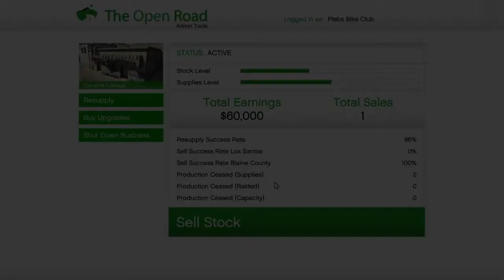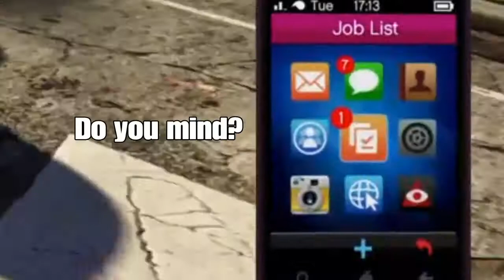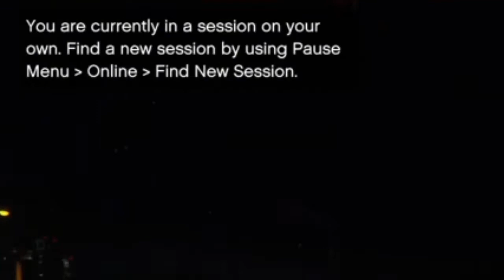My Luck Stat is 1 IRL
Guess I should have re-rolled when I spawned in

Myself and WilllxD get scammazed by Fifa and GTA some aswell